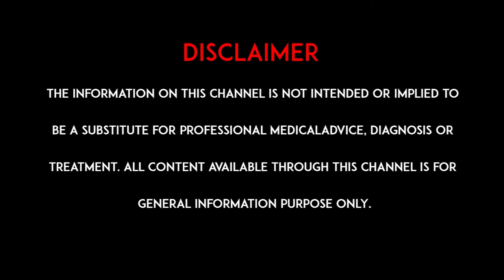గుండెలో రంద్రం ఉంటే ప్రమాదమా? l Is it dangerous to have a hole in the heart l hmtv Health